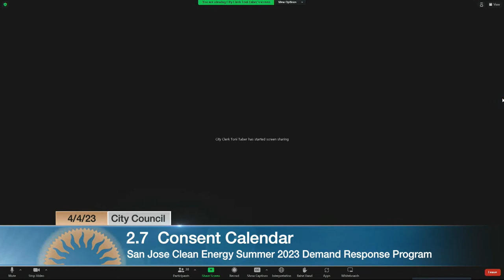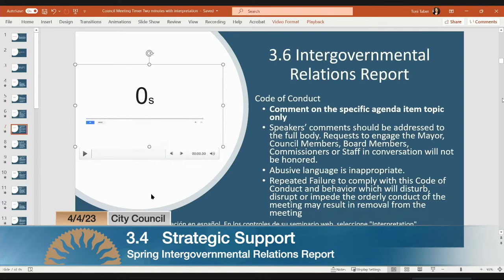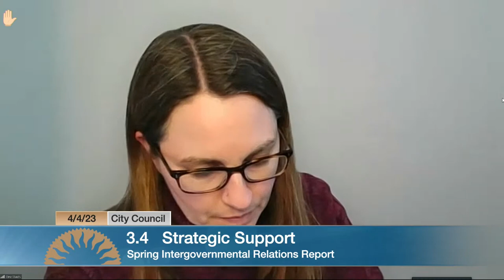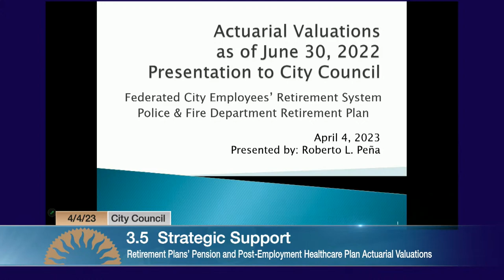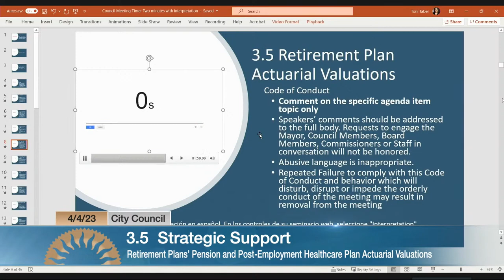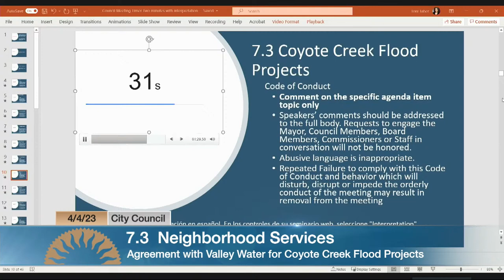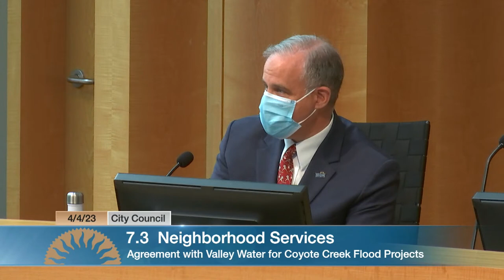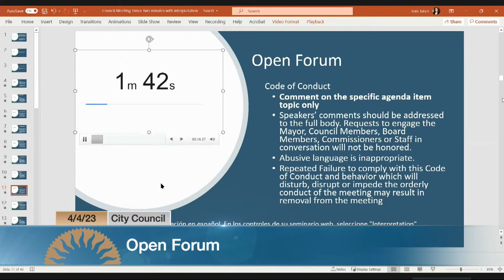APR 4, 2023 | City Council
City Council, April 4, 2023